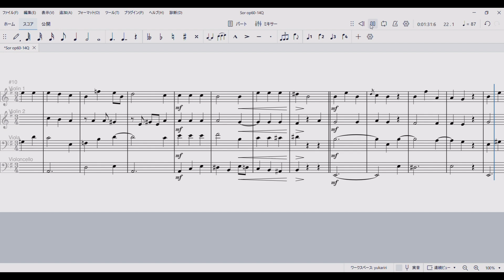Sor op.60-14 String Quartet version（その3）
ギターの練習曲、ソルのop.60ｰ14の3、4小節目の声部がひとつ減るのはなぜだろうと考えているうちにできてしまった弦楽合奏版です。原曲は3声ですが、原曲にないヴィオラ・パートを追加して4声にしています。これまでストリングセクションとして2段譜に書いていたのを弦楽四重奏用に振り分け、パンで定位をふっています（左から第1ヴァイオリン、チェロ、ヴィオラ、第2ヴァイオリン）。

Musescore4.3.2による打ち込み。